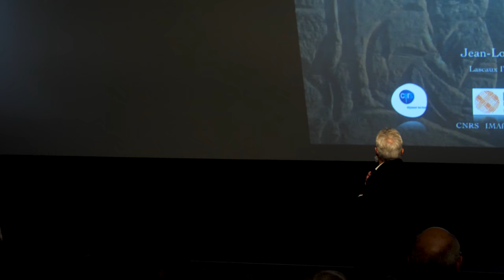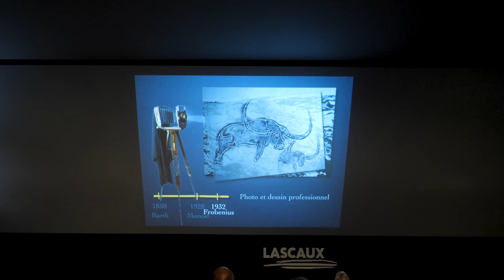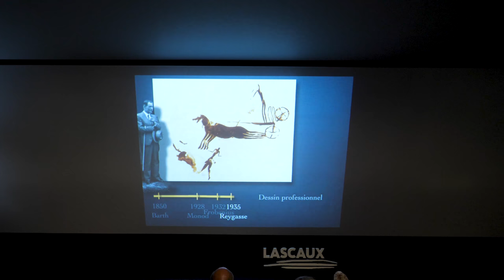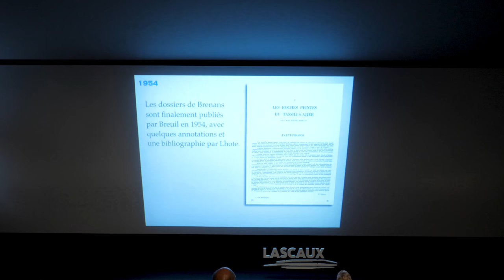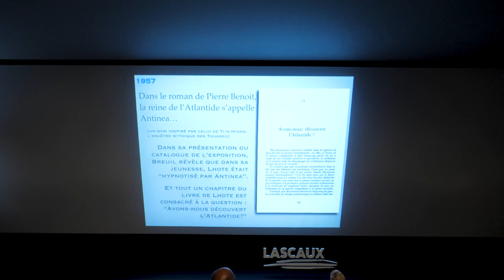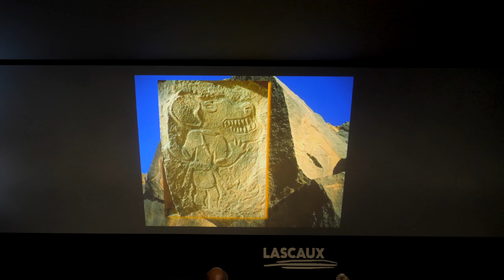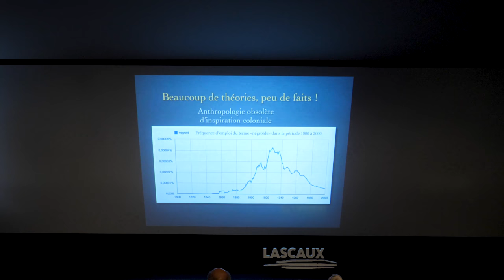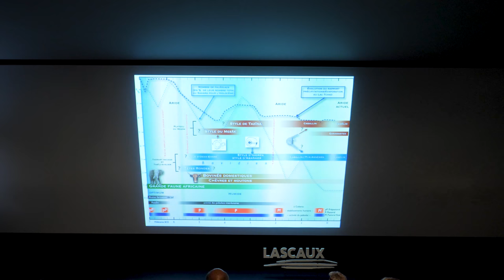Rencontre autour de Lascaux : JL Lequellec - "L'art rupestre africain"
Destinées à apporter des éclairages sur diverses thématiques autour de l'art pariétal, les rencontres proposées à Lascaux Centre International s'adressent à tout public: enseignants, étudiants, chercheurs...

Chaque mois, écoutez, rencontrez et échangez avec un spécialiste de la préhistoire.

"Après avoir replacé les arts rupestres sahariens dans leur contexte africain, en indiquant en quoi ils se distinguent de ceux des autres zones, Jean Loïc Lequellec présentera successivement l’histoire des découvertes et des grands systèmes interprétatifs ou chronologiques proposés depuis les premières découvertes, puis les avancées récentes, pour terminer sur la chronologie et des diverses cultures qui nous ont laissé ces images."

L'art rupestre africain - Conférence de JL Lequellec.